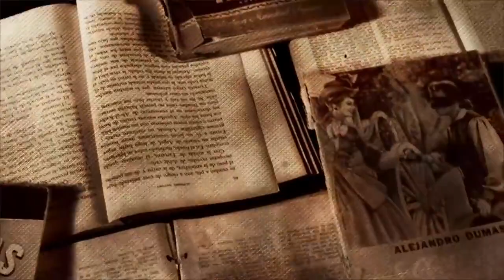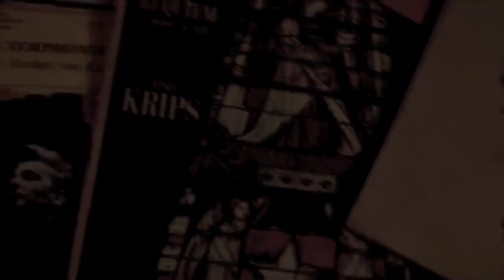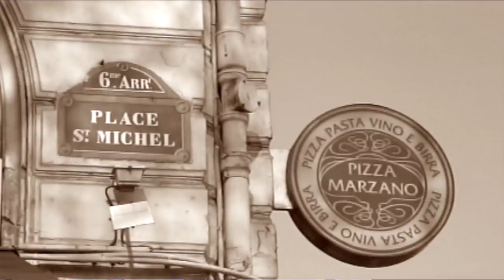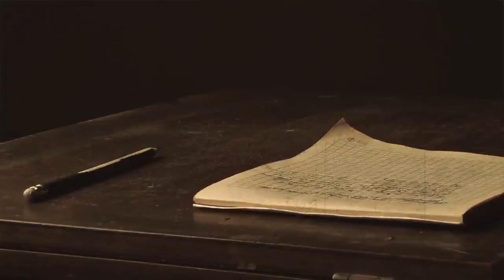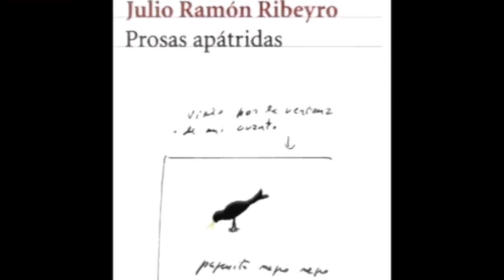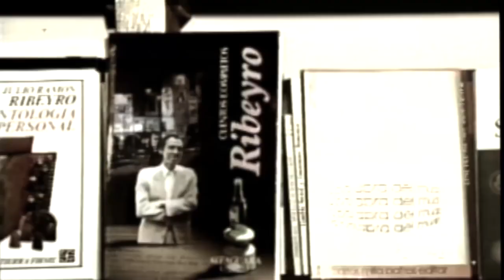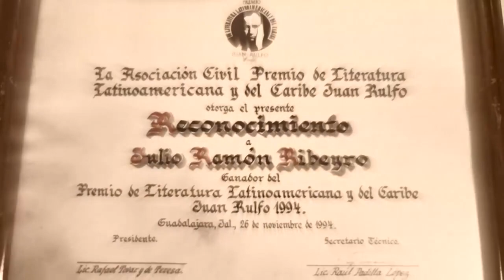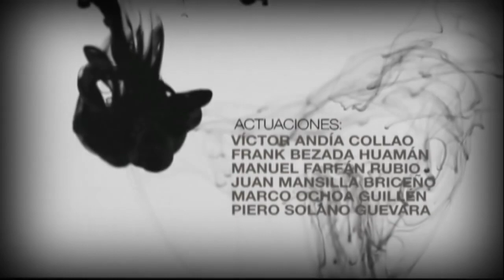Ribeyro: Documental dedicado a Julio Ramón Ribeyro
La película de 26 minutos de duración contiene entrevistas inéditas a los familiares del escritor, entre ellas a su hijo, viuda, hermana y sobrinos, también aparecen amigos entrañables como Fernando Ampuero, Federico Camino y los escritores Oswaldo Reynoso, Antonio Cisneros, Eloy Jáuregui, entre otros grandes personajes.

Este trabajo se realizó entre marzo y abril del año 2012, como  proyecto final de la carrera de Ciencias de la Comunicación en la especialidad de Producción Audiovisual de la Universidad de San Martín de Porres.

Por ello, con la suscripción estarás atento a las nuevas actividades para homenajear a Julio Ramón Ribeyro.

Ficha técnica:
Dirección:
Alberto Nicho Peña

Producción:
Frank Bezada Huamán
Miriam Guevara García

Producción Ejecutiva:
Katherine Andía Llerena

Asistencia de producción:
Víctor Andía Collao

Investigación:
Alberto Nicho Peña
Diego Monteza Domínguez
Frank Bezada Huamán
Manuel Farfán Rubio
Marco Ochoa Guillén
Miriam Guevara García
Pamela Caballero Quispe

Guión:
Diego Monteza Domínguez
Frank Bezada Huamán
Marco Ochoa Guillén
Miriam Guevara García

Cámara:
Alberto Nicho Peña
Franco Chávarri Aguirre
Juan Mansilla Briceño

Transcripción de entrevistas:
Fernando Alva Espinoza
Juan Carlos Cruzado Santa María
Valeria Guevara Fernández

Edición:
Diego Monteza Domínguez
Franco Chávarri Aguirre
Milagros Herrera Nolazco

Musicalización y sonido:
Frank Bezada Huamán
Marco Ochoa Guillén

Agradecimientos:
Casa de la Literatura Peruana
Centro Cultural Inca Garcilaso de la cancillería
IRTP, Instituto nacional de radio y televisión del Perú
Panamericana Televisión
Universidad de San Martín de Porres
Alida Cordero de Ribeyro
Antonio Cisneros
Dante Mendieta
Eloy Jauregui
Ernesto Hermoza
Federico Camino
Fernando Ampuero
Gonzalo de la Puente
Herman Schwarz
Jaime Campodónico
Jorge Coaguila
Jorge Deustua
José Belaúnde
Juan Mauricio Muñoz
Julio Ribeyro (hijo)
Lucila Ipenza de Ribeyro
Magda Guevara
Mercedes Ribeyro
Miguel Solano
Oswaldo Reynoso
Piero Solano
Rubén Bonilla
Samuel Cavero
Sofía Belaúnde

Artista: Béla Bartók

Artista: Béla Bartók

Artista: Erik Satie

Artista: Gustav Mahler

Artista:  Johan Sebastian Bach

Artista: Ludwig van Beethoven

Música - Fantasia in C Minor, K 475
Artista: Wolfgang Amadeus Mozart